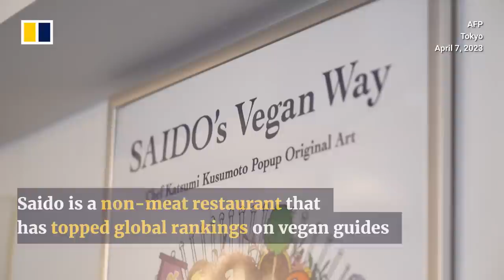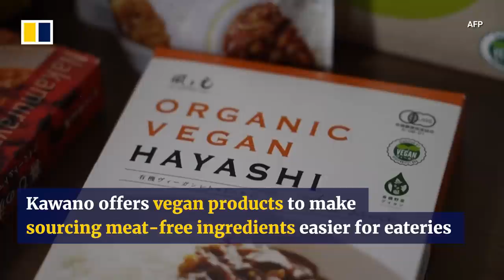Japanese eateries serve up vegan options for non-meat eating foreign tourists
Travellers who flock to Japan often come to enjoy the country’s world-famous cuisine. However, the cuisine has never been known to be the friendliest for vegetarians and vegans. In an effort to attract more tourists to Japan, some restaurant owners and entrepreneurs are coming up with dishes that cater to non-meat eating travellers.

Related story:
Why vegan sushi is booming, and an LA-based Japanese chef leading the trend